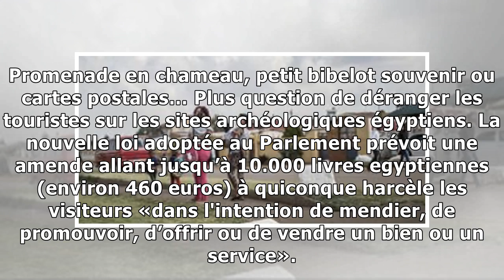Egypte : le harcèlement des touristes coûtera jusqu’à 500 dollars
Le parlement égyptien a approuvé le 23 avril 2018 une loi interdisant la mendicité ou la vente sur les sites archéologiques. Une nouvelle mesure censée promouvoir le tourisme dans le pays. Promenade e...